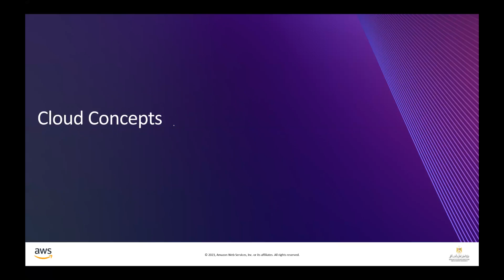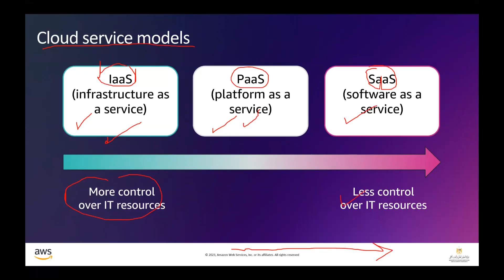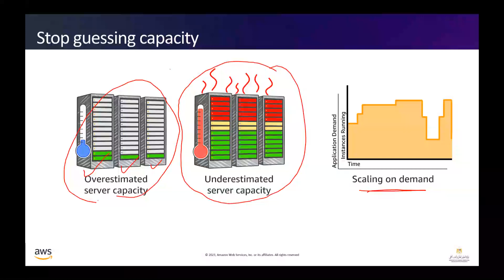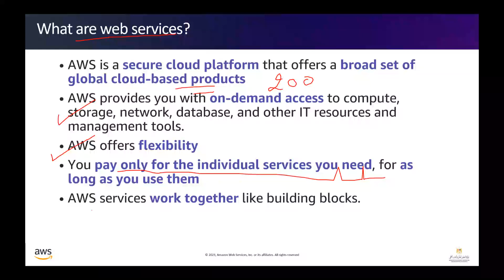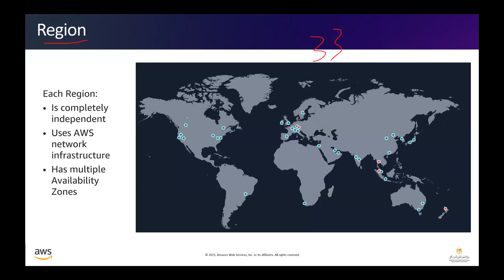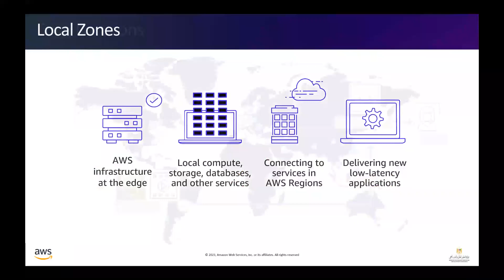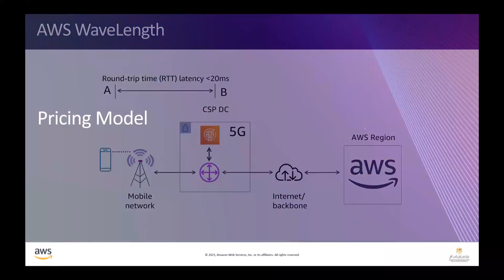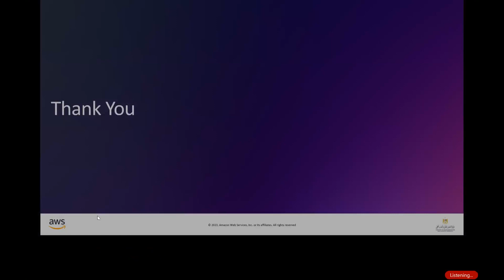08 - Introduction to Cloud - 24 Feb 2024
08 - Introduction to Cloud - 24 Feb 2024